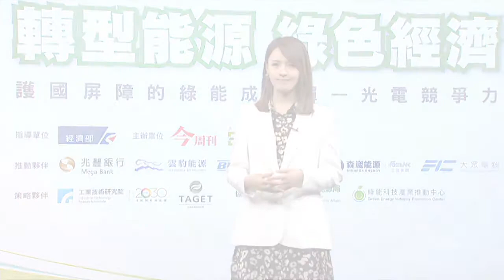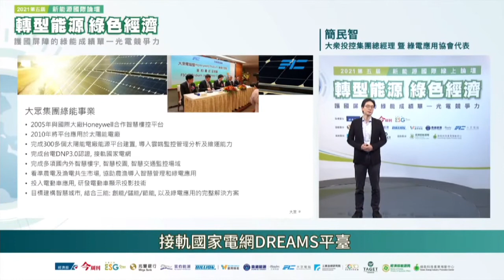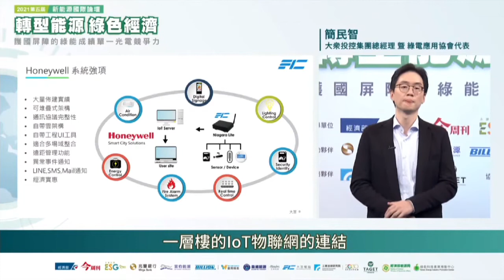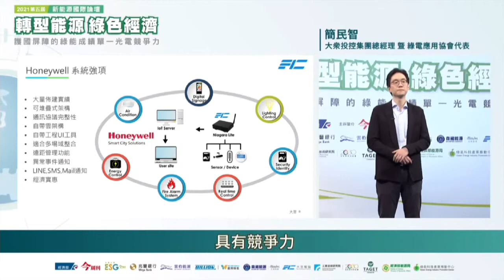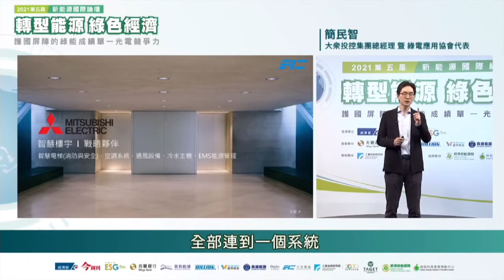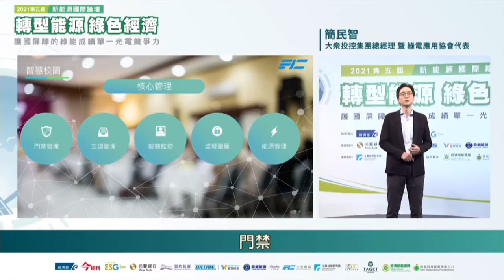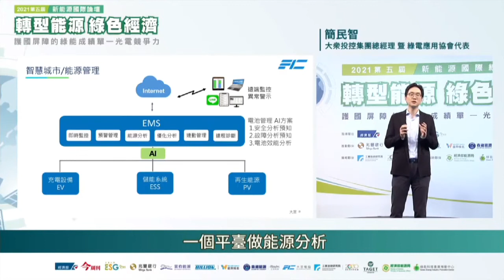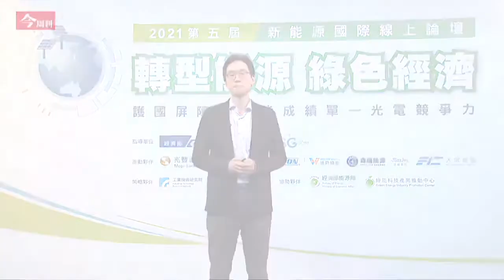大眾電腦 AIOT一站式平台_完整版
【7/22綠能直播連結】轉型能源，綠色經濟！大眾投資控股集團總經理 暨 台灣綠電運用協會常務理事 簡民智先生，現場直播促談台灣綠能議題。直播訪談完整版。